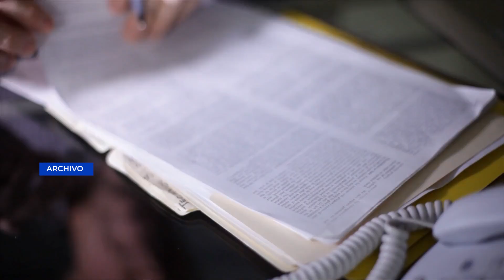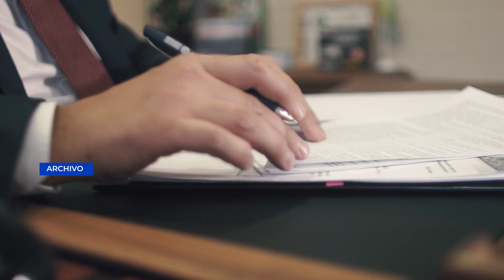TSE anunció el plazo máximo para entrega de informes de campaña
Las agrupaciones políticas que participaron durante este proceso electoral 2023, han comenzado a preparar los informes de liquidación de la campaña electoral, los cuales deben ser entregados a más tardar el 31 de enero de 2024.